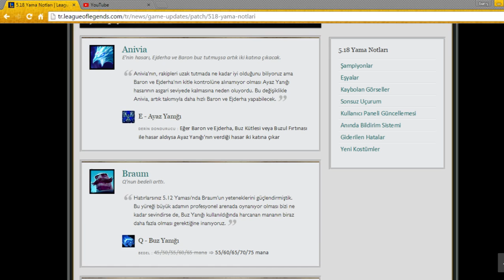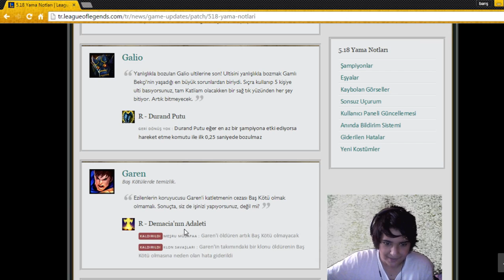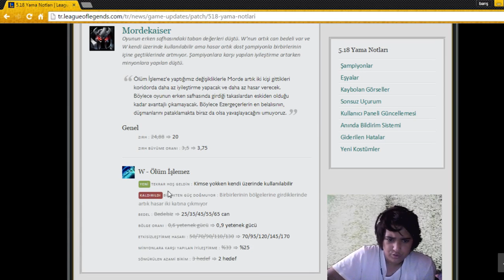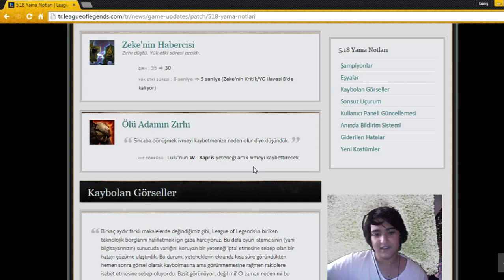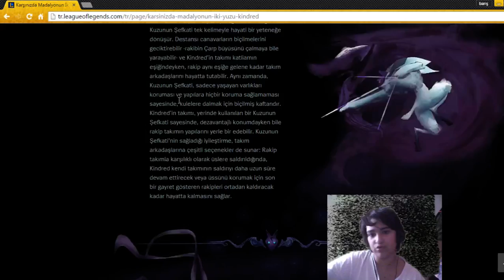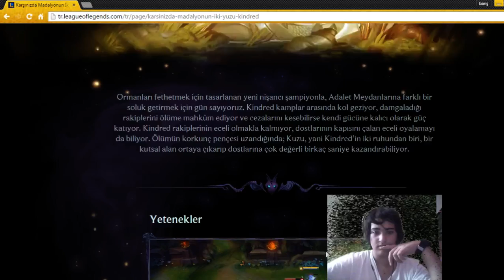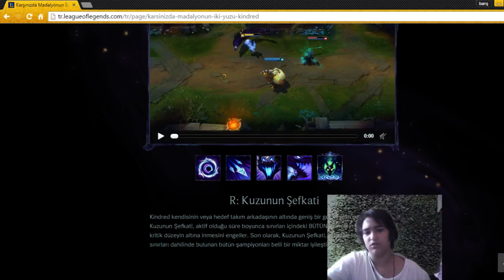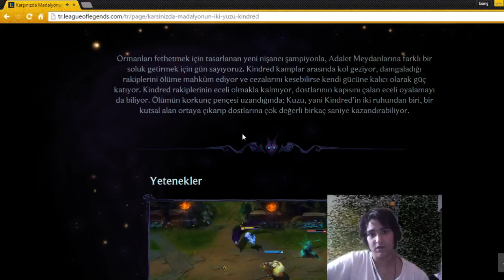5.18 YAMA NOTLARI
Yeni hero kindred dı inceledim yamayla beraber geldi beğendiyseniz küçük bir like at lütfen unutmayın!